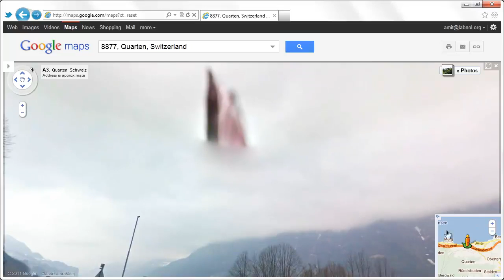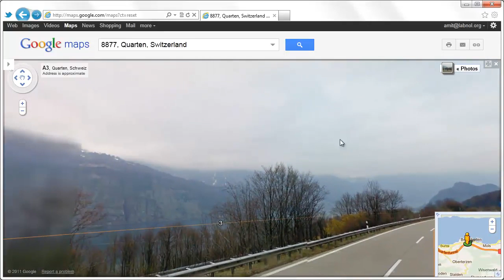God Sightings in Google Maps 47 110579 9 227568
UFO sightings are increasing every month and more people are starting to be aware of the UFO Phenomenon. People don't have high quality cameras but they still capture something that is not easily explained and possible capture something that is out of this world.